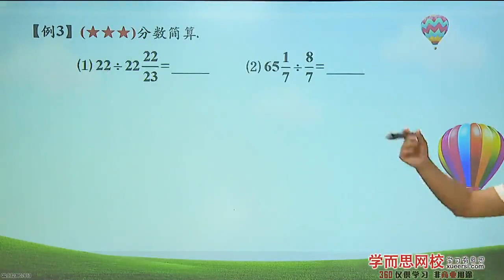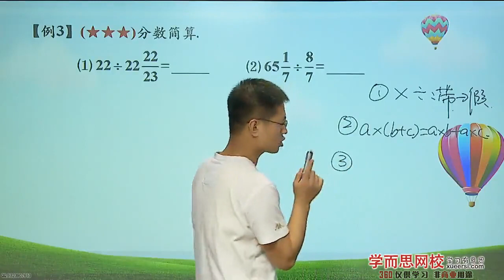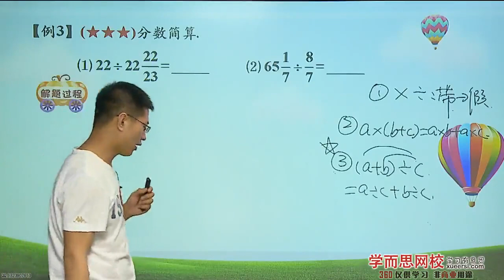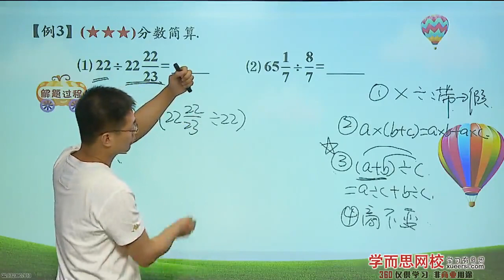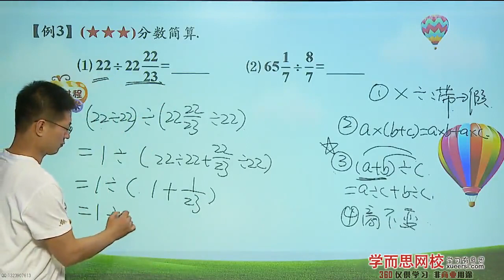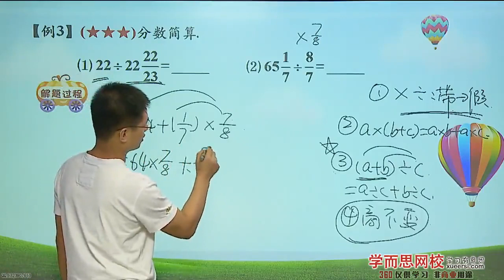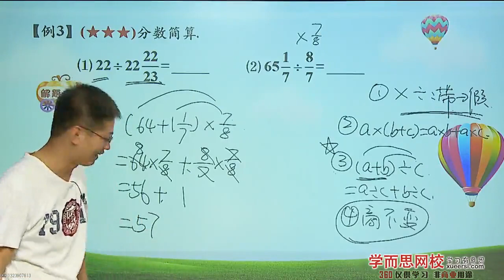分数除法（二）例2 例3